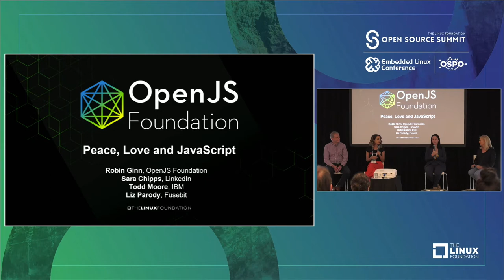Panel Discussion: Peace, Love and JavaScript: Community and Culture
Panel Discussion: Peace, Love and JavaScript: Community and Culture - Robin Ginn, OpenJS Foundation; Sara Chipps, LinkedIn; Liz Parody, NodeSource; Myles Borins, GitHub